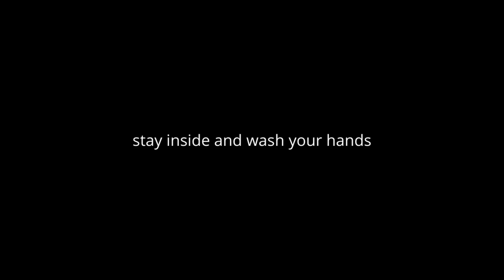[TF2] Tall Narrow Building of Great Vertical Extent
This is basically just a video of me dicking around on hightower